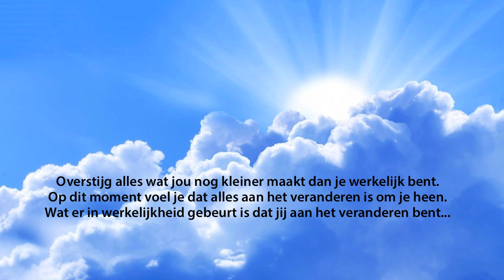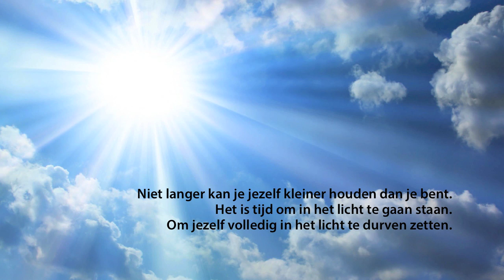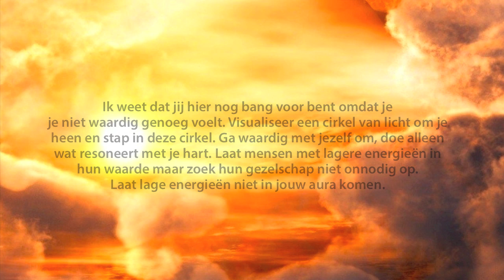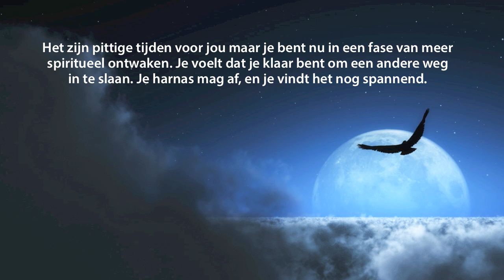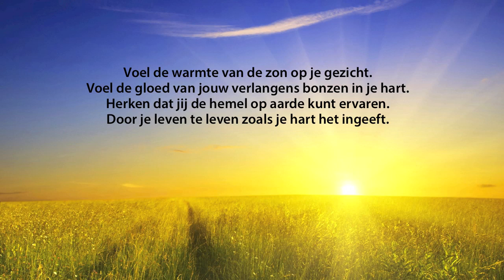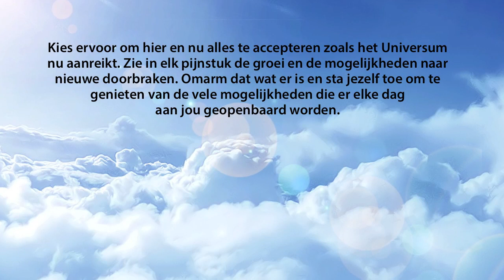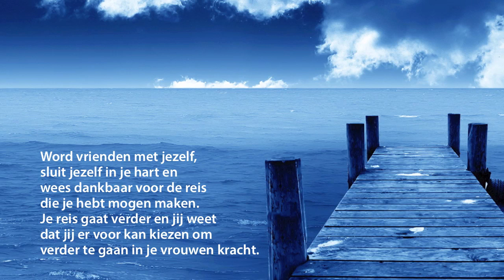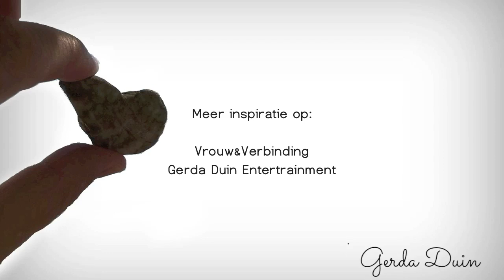In het licht - Engelenboodschap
Een boodschap / reading aangeboden ter ondersteuning.

Gerda Duin
Gerda Duin Entertrainment